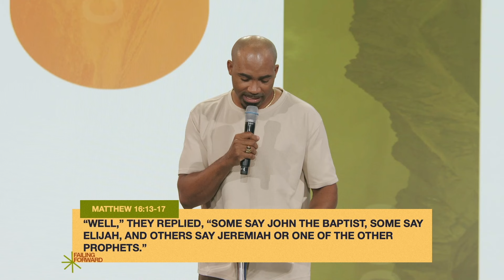Finding God Through Failure // Failing Forward // Matthew 16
TAKE YOUR NEXT STEP: Do you need prayer? Do you want to join an online community group?